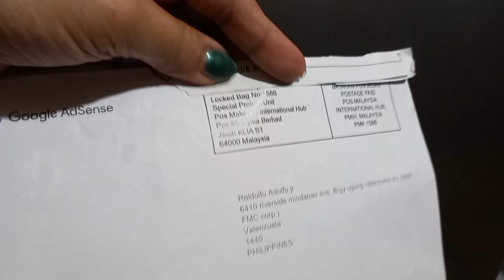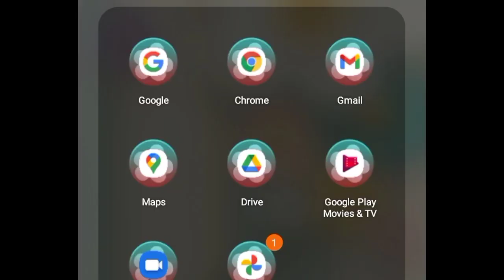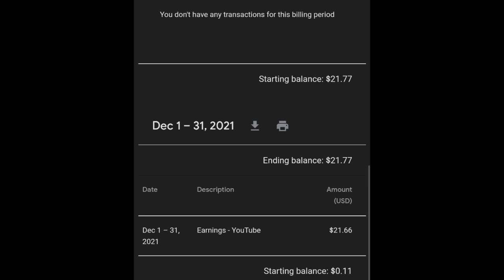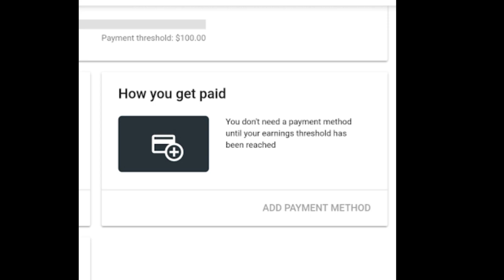adsense pin ko dumating na pero hindi padin makakasahod/justmekathy